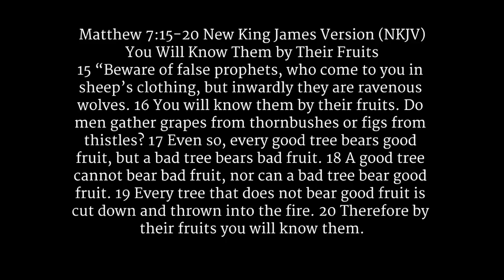Lori Vallow Daybell (Part 43) OH! Julie Rowe!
Lori Vallow and Chad Daybell Digging Deep in the Missing Children Case of the Rexburg Idaho couple that have 2 missing kids! JJ Vallow and Tylee Ryan have been missing since September of 2019. Lori Vallow and Chad Daybell are also allegedly suspected of killing their spouses. They allegedly having an affair since September of 2018 and family members and spouses have been dying mysteriously and untimely.
Julie Rowe is an author, she had a few books published by Chad Daybell. When Tylee Ryan and JJ Vallow went missing Julie Rowe stood up for Chad and Lori, within 2 weeks she began to change  her story. December 26, 2019 Chad was her "friend." By February she says he is her enemy. Watch here for a compilation of Julie and her contradictions.